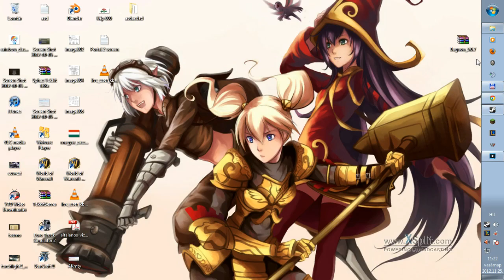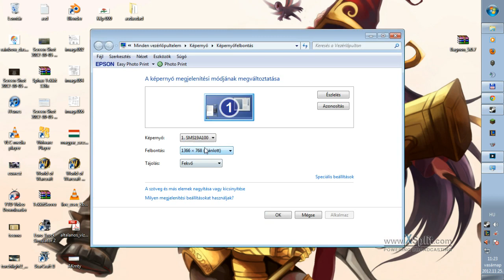Portal 2 Failed to create D3D device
I hope i could help  you.